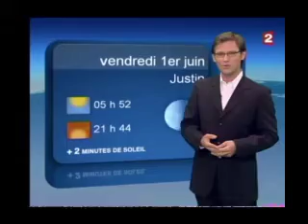La météo du futur 2 (parodie)